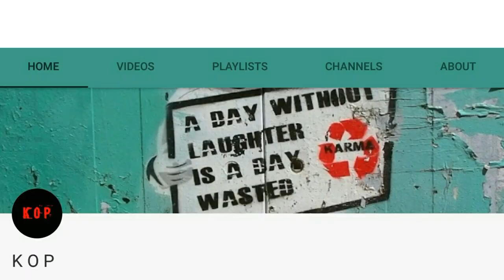കോപ്പിലെ വാള | VILLAGE FOOD | FISH | GRILL | Kopante vlog | VLOG 12 | MALABARI